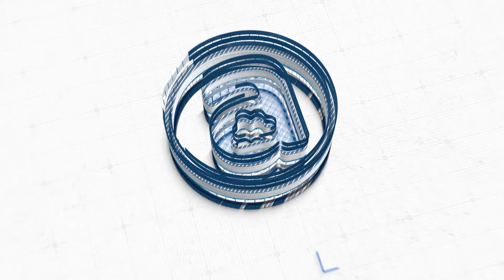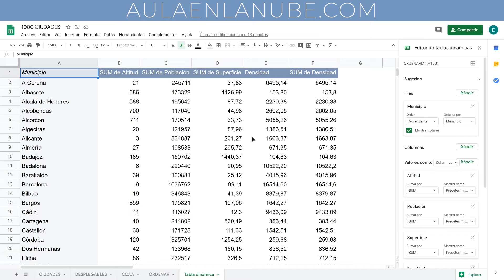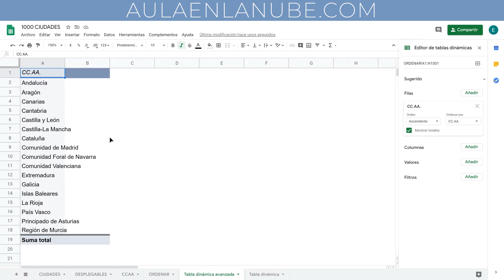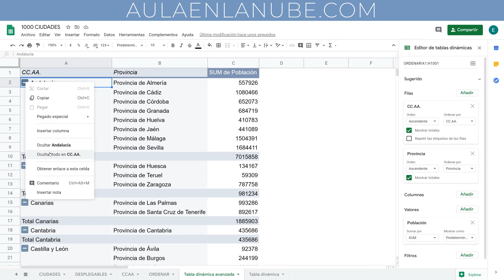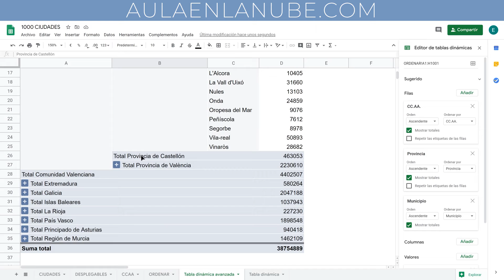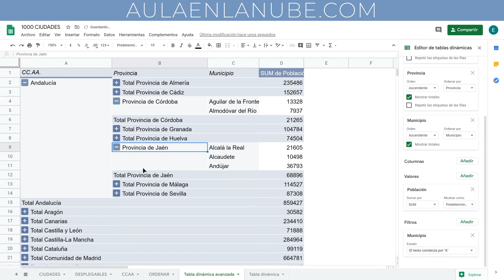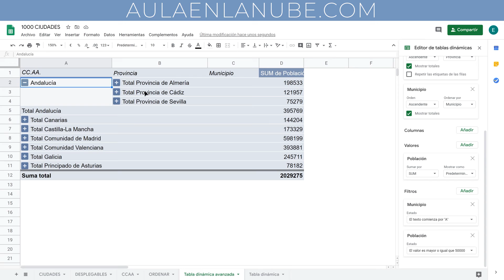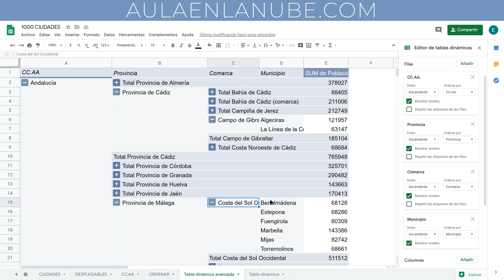📊 Curso Google Sheets Avanzado ✅ Tablas dinámicas agrupadas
Vídeo 5 del curso avanzado de Google Sheets. Veremos cómo crear tablas dinámicas agrupadas en Google Sheets. Crearemos varios niveles de agrupación para obtener la información que necesitamos. Además utilizaremos varios filtros para obtener datos más concretos.

📊 Función para obtener las 1000 ciudades más pobladas de España